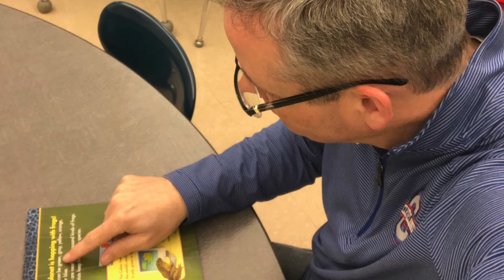It's Not The Same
A message to our Mayfield students.